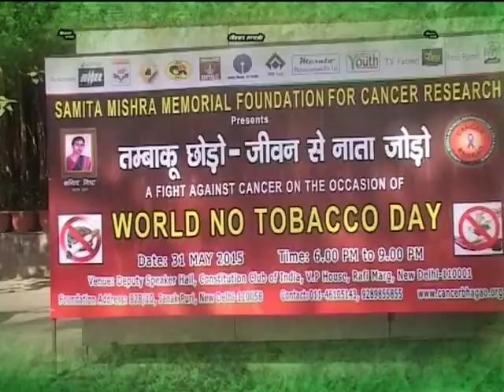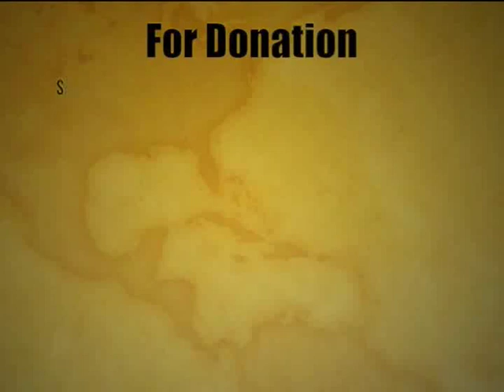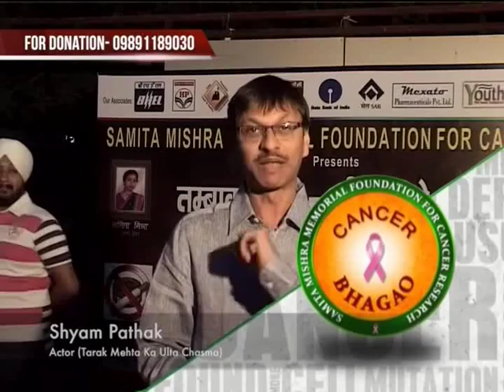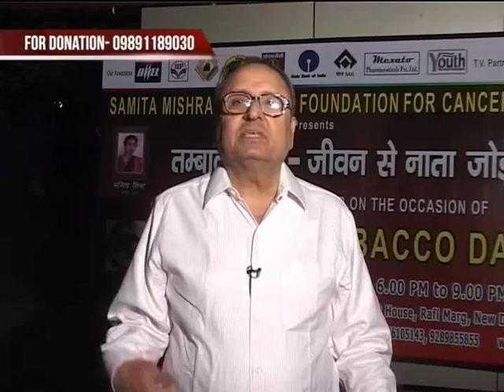Cancer Bhagao Epi 74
Welcome to Cancer Bhagao's official youtube channel where you can watch all of the episodes whenever you want. Our organization aims to raise awareness about cancer so that one day this deadly disease can be eliminated once and for all.

On 31 May 2019, we organized an event which was graced by Bhajan Samraat Shri Anup Jalota Ji himself. Shri Anup jalota Ji being the humble and kind man he is instantly agreed for our request to come on the show when he heard it was for a noble cause. The main aim or the event was to spread awareness about the increasing amount of tobacco-related cancers in our country and what we can do to stop it. Apart from that various doctors and medical professionals also shared their data and findings with the public which was followed by Anup Sir's renowned bhajan. We hope that everyone who watches this series show understands how important it is to know and understand the dangers of tobbaco

Samita Mishra Memorial For Cancer Research
State Bank Of India
Branch B-1/32, Ground Floor, Janak Puri
New Delhi-110058

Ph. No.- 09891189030